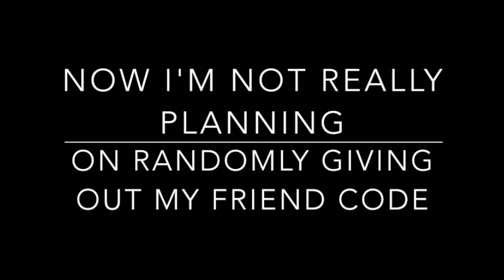just a tiny update (desc)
if you actually watched the video, thank you ma dudes :)

i have that thing now, and I've been playing of it for a day or 2, (i literally got it yesterday)

i'm not giving out me friend codes to you all yet, (because reasons)
but i am giving me friend codes to me Closest buddies (Aka. the Cast of SSBOF, RCATS Series, and Broken Keys Series, and more that i know extremely well)

now I shall get back to work on these videos after i go to sleep because now I'm tired...